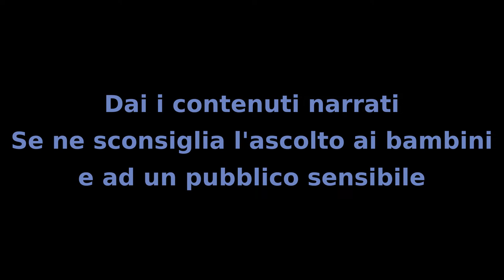Il Mistero dei Bambini - Capitolo 86